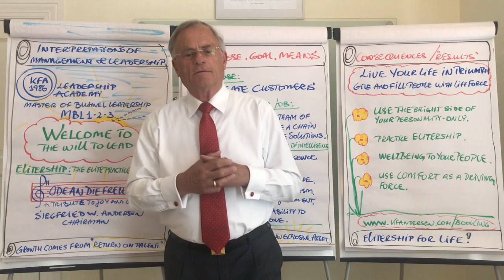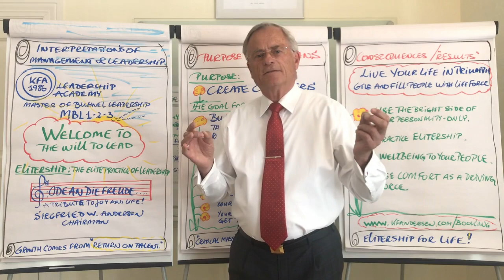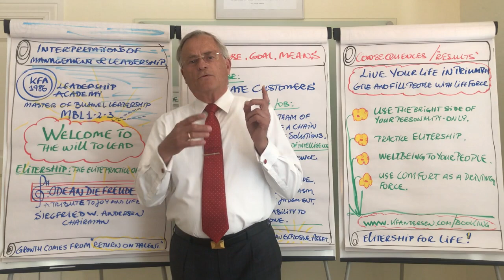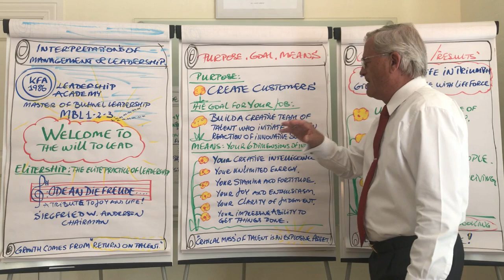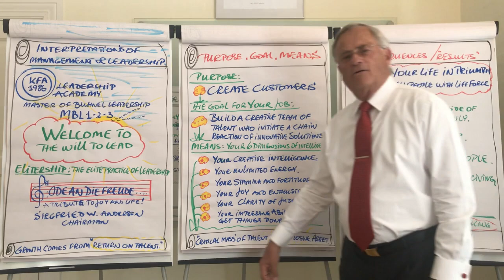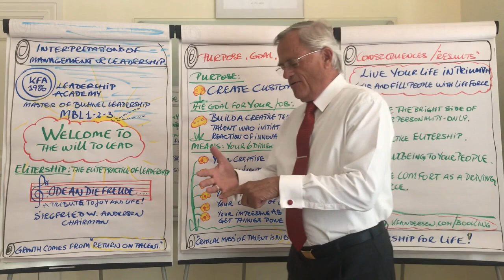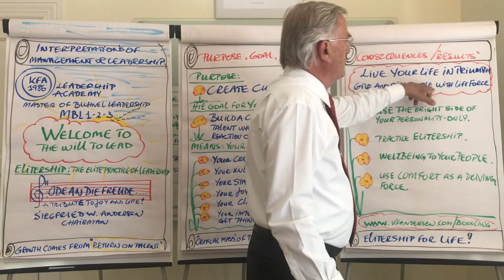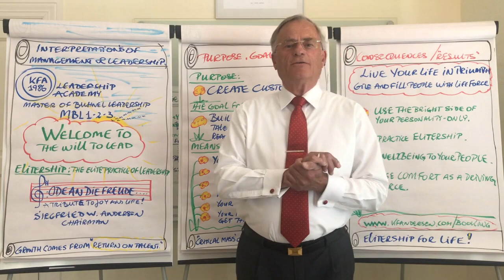Europe's Leading Expert in Leadership: "Leaders are wasting time and energy" | Siegfried W. Andersen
Europe's Leading expert in business leadership explains how to become a great leader, with his concept elitership.

This video is an introduction to the first course. It maticilusly teaches you how to become the best leader you can, spanning a 5 day period in any major city in the world.